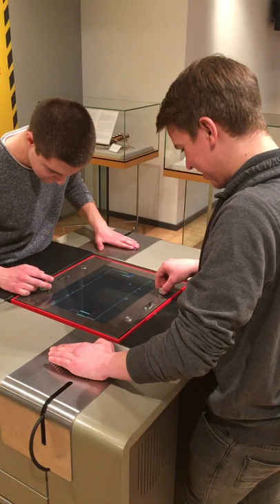Sado-Maso Computer Games: Playing PONG at Pain Station (Heinz Nixdorf Computer Museum)